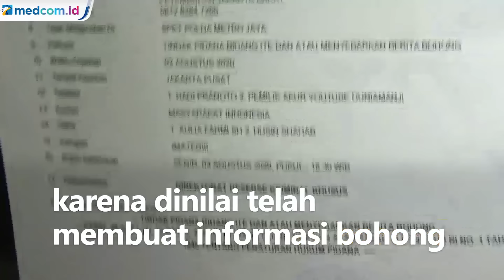Anji dan Hadi Pranoto Dilaporkan ke Polisi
Musisi Anji dan Hadi Pranoto dilaporkan oleh Cyber Indonesia ke Polda Metro Jaya terkait konten YouTube mereka yang mengklaim telah menemukan obat COVID-19. Pihak Cyber Indonesia menilai video tersebut dapat menimbulkan kegaduhan di tengah masa pandemi.

Keduanya dilaporkan karena diduga melanggar UU Informasi Transaksi Elektronik (ITE) mengenai konten YouTube di channel dunia MANJI yang mengklaim telah menemukan obat COVID-19.

Selain dinilai membuat informasi bohong, video tersebut juga dituding dapat membuat kegaduhan serta mengurangi tingkat kepercayaan masyarakat terhadap pemerintah yang tengah gencar melawan COVID-19.

Cyber Indonesia berharap penyidik Polda Metro Jaya segera memproses laporannya agar peristiwa tersebut tidak kembali terjadi dan meredam kegaduhan di masyarakat.